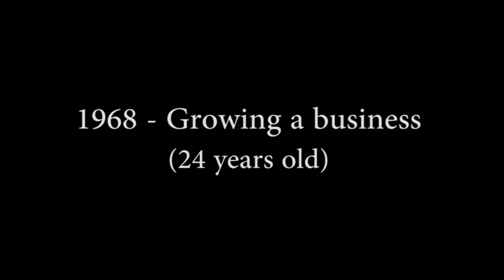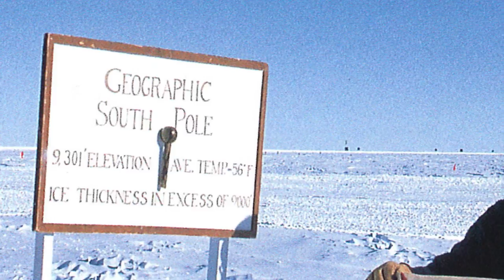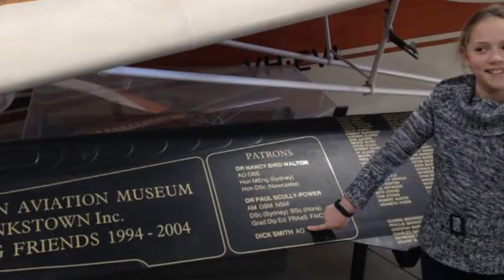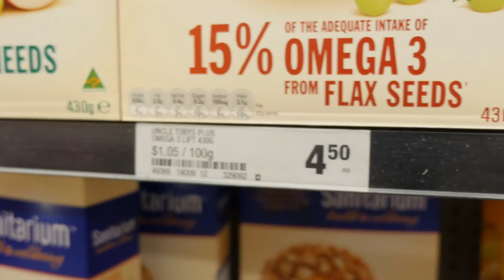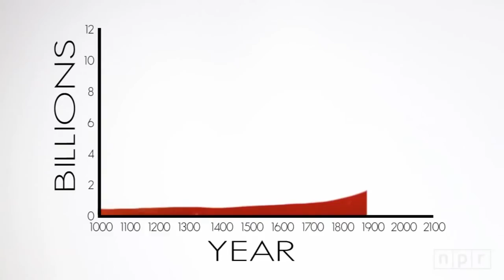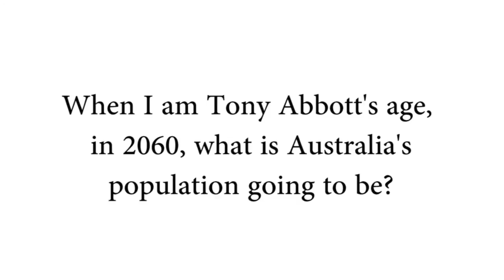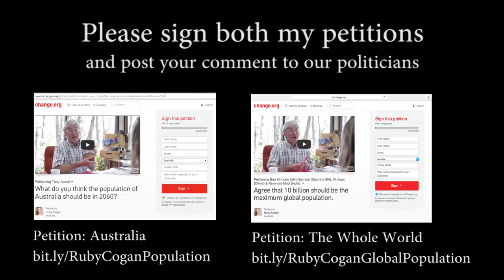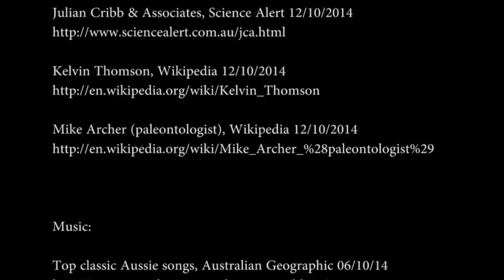Dick Smith: Businessman, Adventurer and Philanthropist by 10 year old Ruby Cogan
Please support my two petitions. The first to get Prime Minister Tony Abbott and Opposition Leader Bill Shorten to tell us what what they think Australia's population should be in 2060 (when I am 57 years old which is about their age now).

This was my largest assignment for Year 5 at my school Claremont College in Randwick.

Ruby

Version: DickSmith Main V1 4